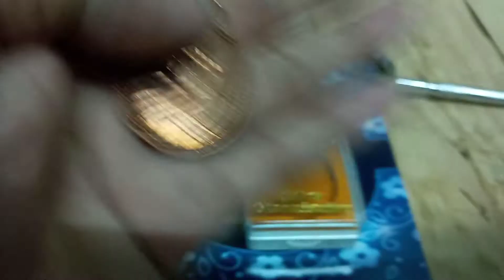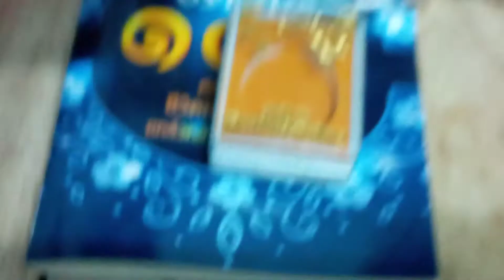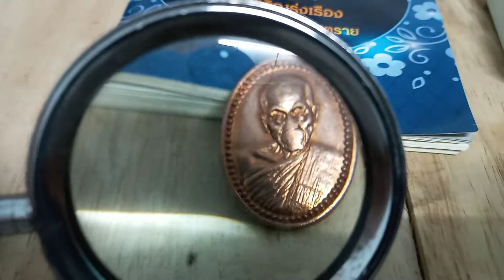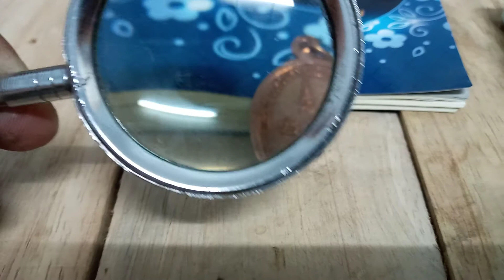หลวงพ่อเเช่ม วัดนวลนรดิศ ครบรอบ111ปี ปี2545